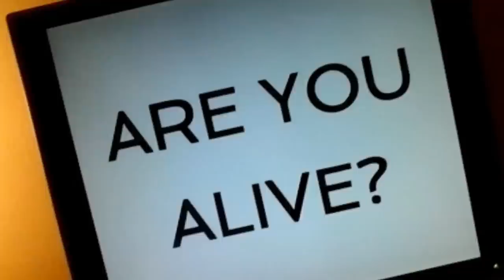Deviant Angel - "Cemetery For The Living "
Music video for Deviant Angel's "Cemetery For The Living"
Taken from the Cemetery For The Living (EP) -2015